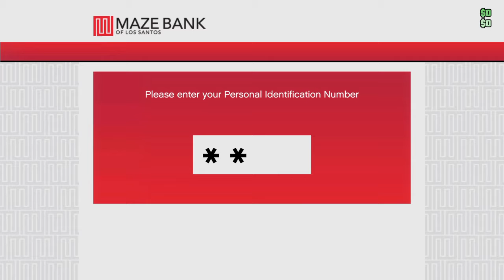GTA 5 online